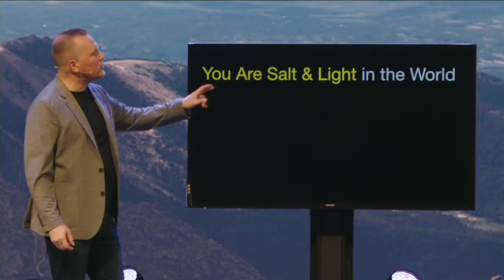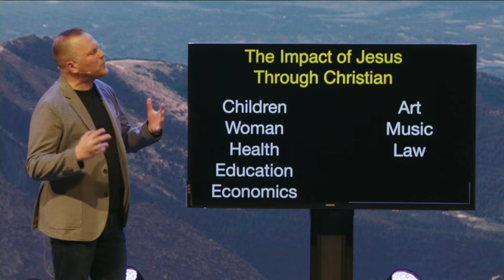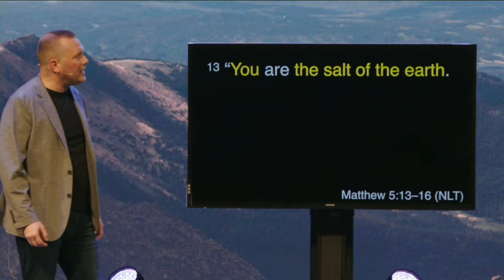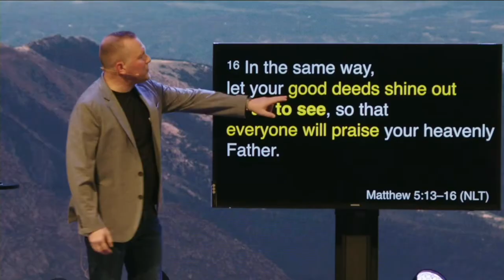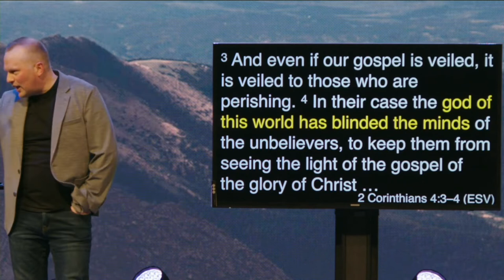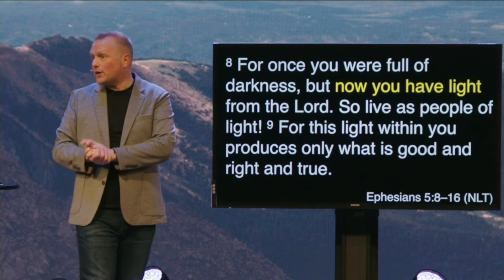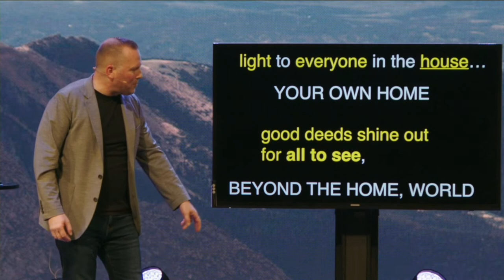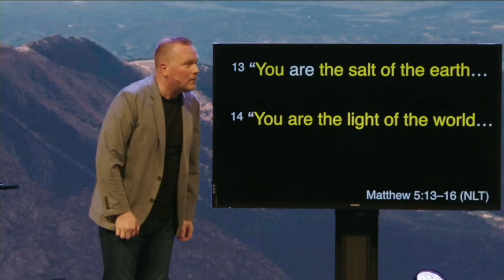You Are Salt And Light